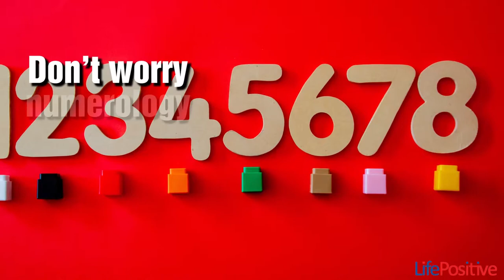The Science of Numerology by Poonam Malhotra | Life Positive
NUMEROLOGY, The idea behind numerology is that the cosmos and your life is affected by your birthdate, birthname and many other factors surrounding an individual. It is believed that there are no coincidences in the Universe that your name and birthdayaffect the journey that you will take and your characteristics.

Join her for a session and learn how to put an end to all your problems.

In order to book now, better head on to our